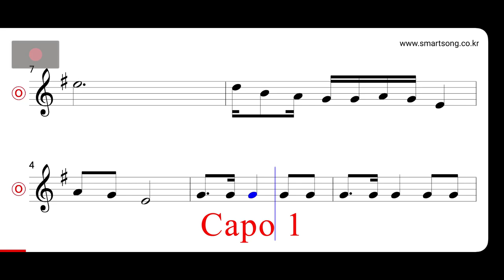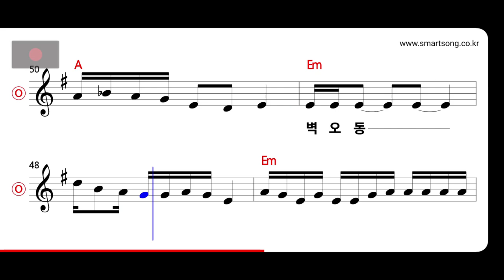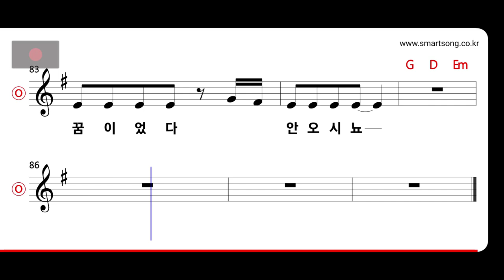투코리언즈 - 벽오동 MR